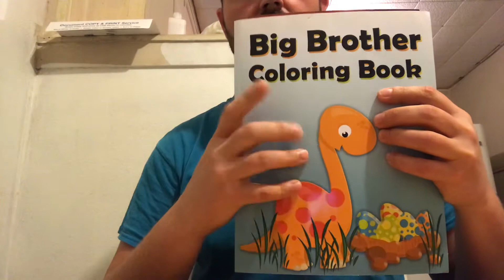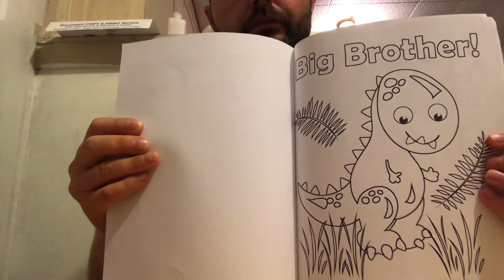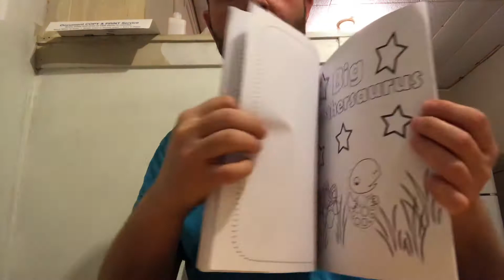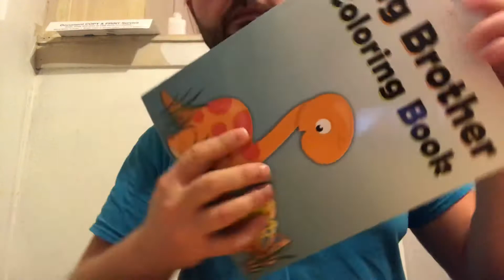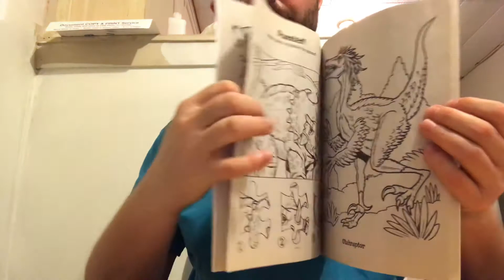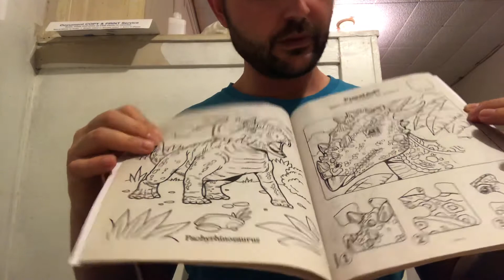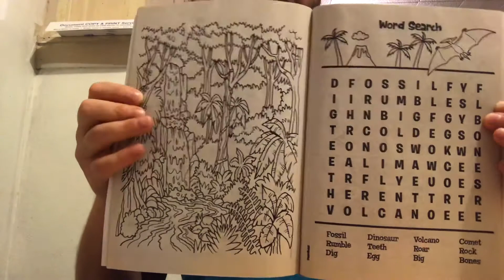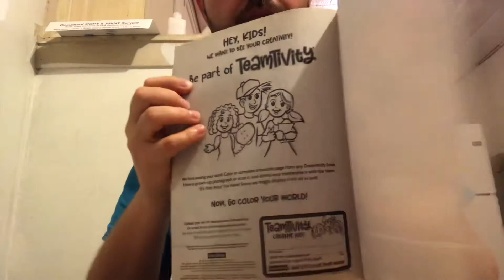ASMR page turning | Show and tell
In this ASMR video I will be doing a whispered page turning and show and tell with dinosaur coloring books. Enjoy!